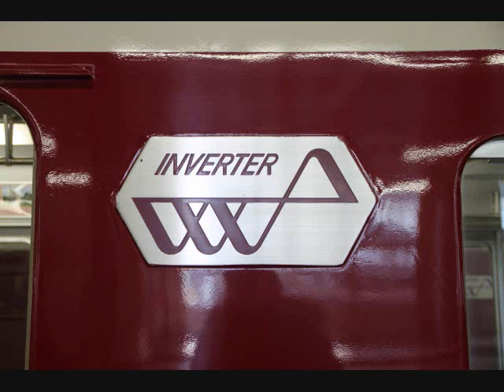~加速時ゆっくりと~ 【走行音：榛原→長谷寺】 近鉄1420系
行き先：区間準急 大阪上本町行き
近鉄1420系 榛原～長谷寺間の走行音です。
丁寧な運転士さんでVVVF-GTO加速時がゆっくりで試作車らしいすばらしい音が出てます!!
勾配(下り)が続くので抑速をしながら下ってます。